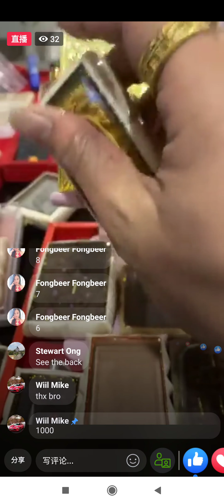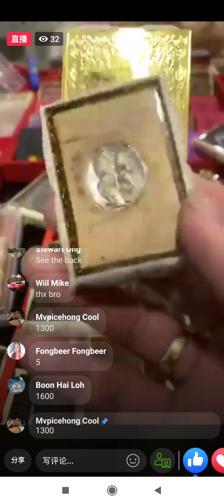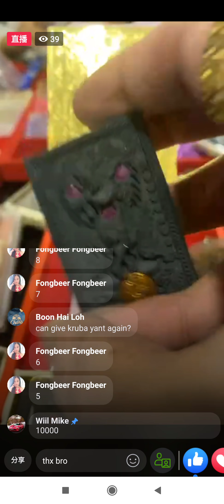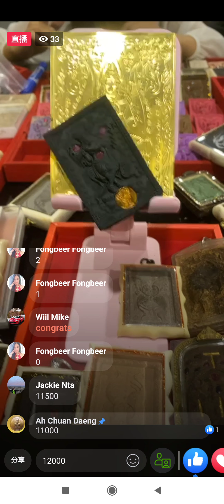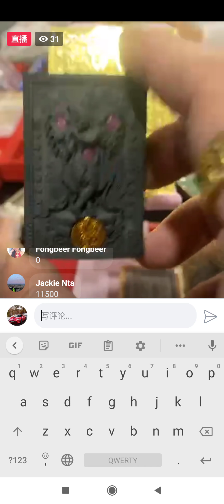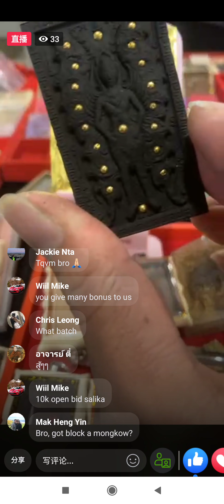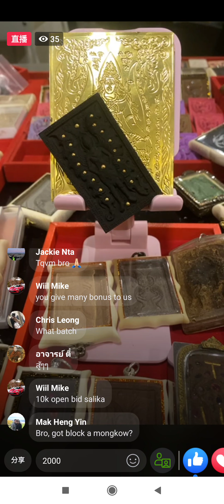amulet nk 09.03 b